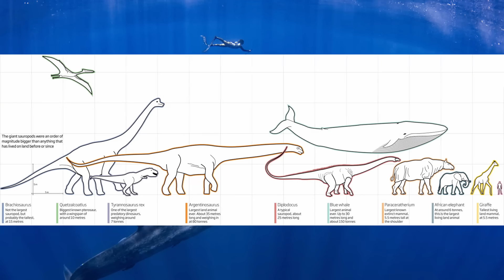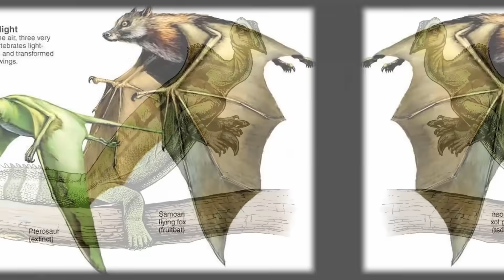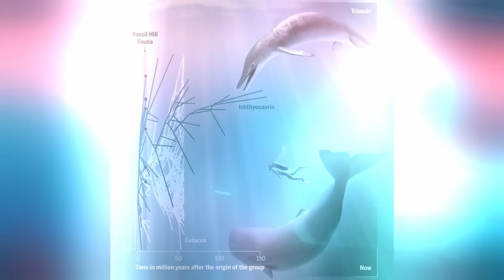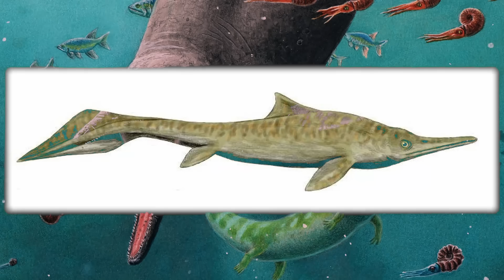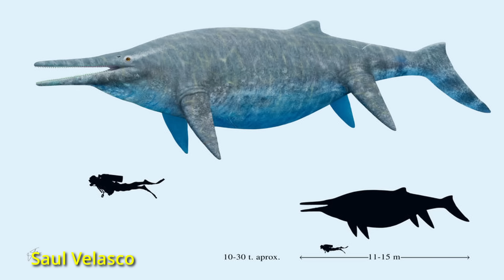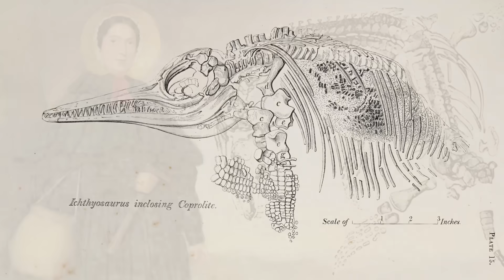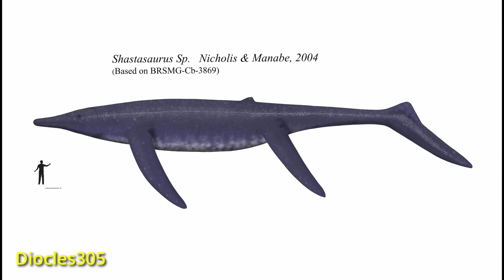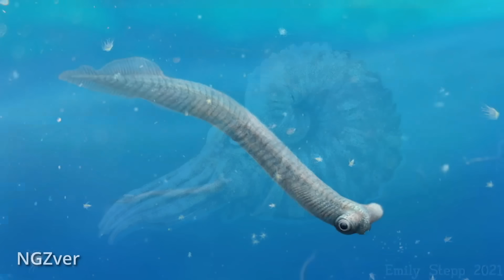¿LAGARTOS-DELFÍN MÁS GRANDES QUE BALLENAS?: Los increíbles ictiosaurios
Exploración de uno de los grupos de animales prehistóricos más interesantes: los ictiosaurios. Reptiles con aspecto de delfín o ballenas que nadaban por los mares del Mesozoico. Explicaré sus orígenes, diversificación, desaparición y los últimos hallazgos que pueden demostrar que en este grupo engendró al mayor animal de la historia, que desbancaría a la ballena azul de este puesto.

Bienvenidos a los salvajes océanos del Mesozoico, el reino de los ictiosaurios.

Este vídeo puede incluir contenido protegido por derechos de autor, ya sean imágenes, vídeo o sonido. Este contenido es utilizado sin la intención de infringir los derechos del titular. Dicho contenido se emplea exclusivamente con fines informativos, educativos, de crítica, comentario y análisis. Este uso está dentro del marco del uso justo (también conocido como “fair use”) conforme a las excepciones y limitaciones al derecho de autor reconocidas en la legislación de la Unión Europea y en las leyes de derechos de autor de los Estados miembros.
El uso de este material se realiza de buena fe, con el propósito de aportar valor añadido al contenido, transformándolo y añadiendo mi propio enfoque, comentario, reflexión y análisis.